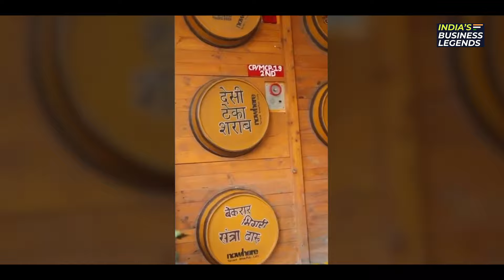From Housewife to Entrepreneur: Geetika Batra's Inspiring Journey to Success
Join us for an inspiring interview with Geetika Batra, a former housewife turned entrepreneur, on her journey of empowerment and success. From managing a household to owning three thriving companies—Raga Events Management, Comic Stree, and Gold Fish PR & Communications—Geetika's story is a testament to resilience and determination. Discover how she turned her passion into a successful business venture and learn valuable insights on entrepreneurship. Don't miss out on this empowering conversation!

Housewife
Entrepreneurship
Success Story
Empowerment
Resilience
Determination
Passion
Business Venture
Inspirational Journey
Insights
trending video